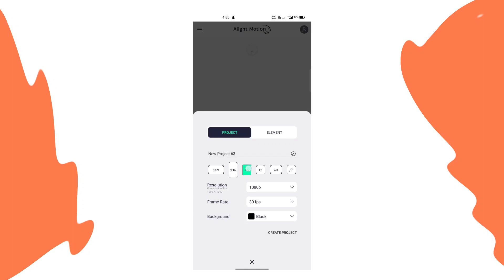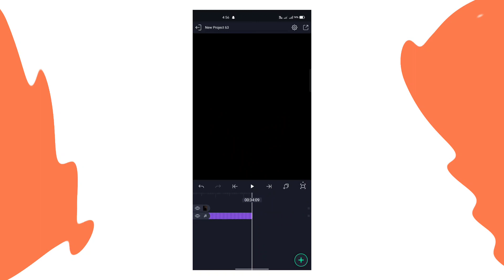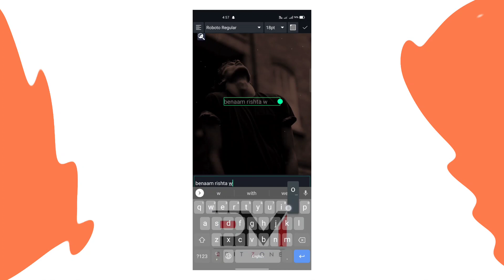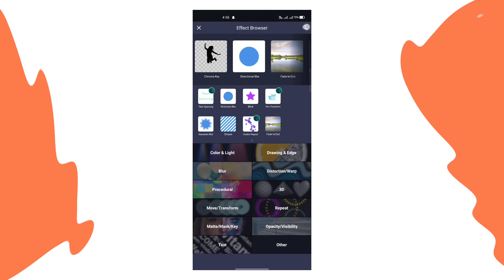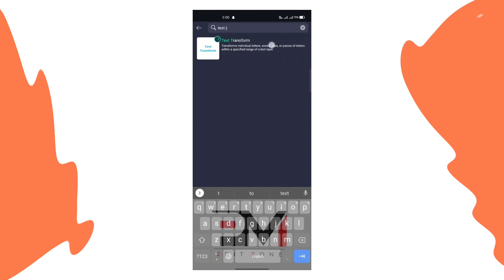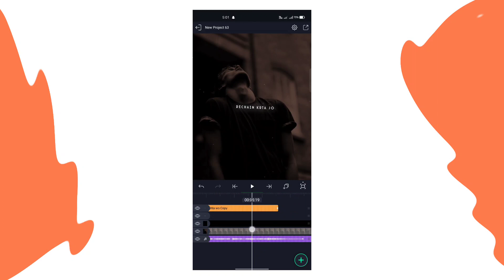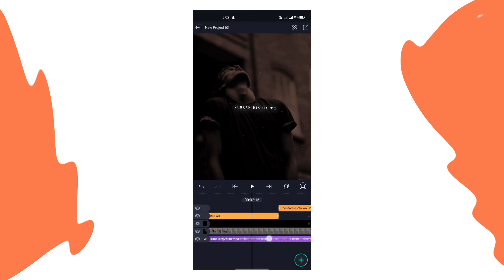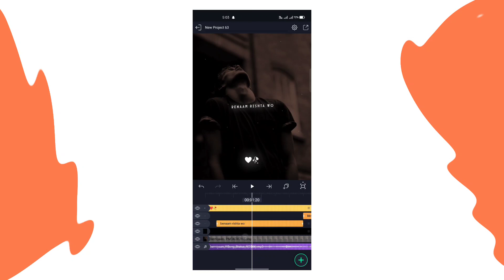New Wave Lyrics Status Video Editing | Alight Motion Status Editing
▶️ New behind objet lyric status editing

▶️ Trending Dual photo sliding status editing

▶️ Photo Moving Lyrical Status Editing

      ( pixellab Tutorial )